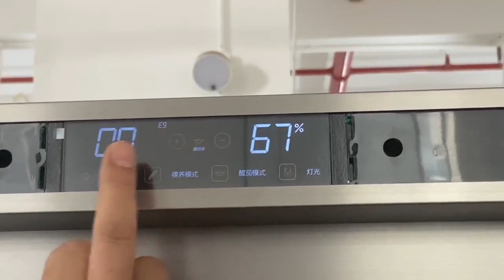How to change the language Chinese to English of CT48A Humidor？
1. Long press "-" button
2. When the temperature shows "ON", please long press "set up"
3. When the top right corner of the temp show "R1", please continue to press "set up" button till it shows "E9"
4. Please press "set up" button once again, the "E9" will flicker, then press "+" button to change the value "00" to "01", then the language on the screen changes to English now.

操作步骤： 长按"-"键，显示“ON”后，长按设置键，显示R1后，连续点击设置键到E9，再点击一次设置键E9闪烁后,点"+"改数值00成01